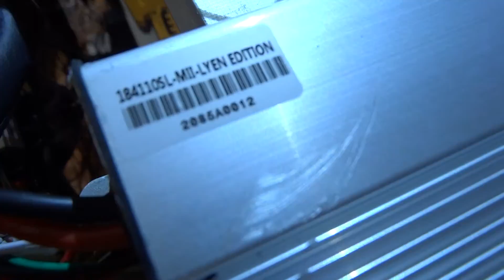Rodney B 's 18FET 4110 Sensorless Lyen Controller Test Run